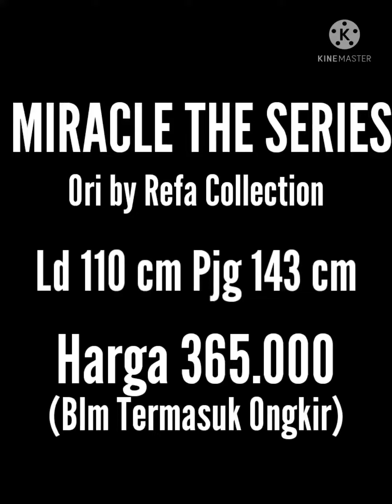GAMIS SYARI TERBARU MIRACLE THE SERIES ORI BY REFA COLLECTION SERIAN 4 WARNA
Gamis Syari
Gamis Lebaran
Miracle The Series
Ori by Refa Collection
Harga 365.000